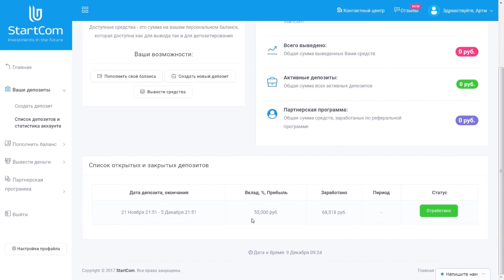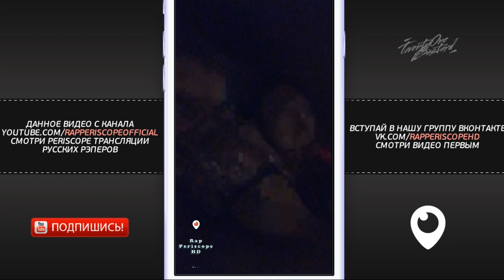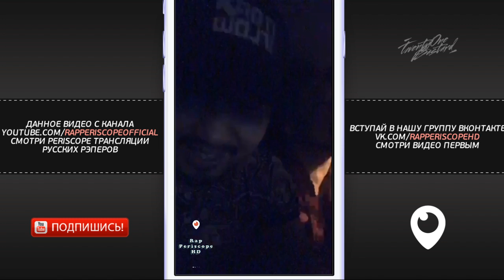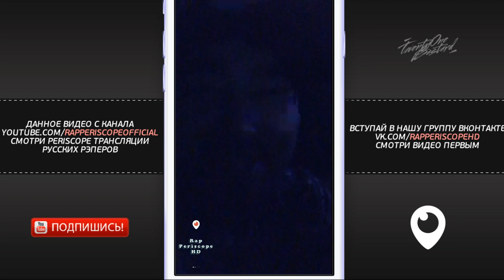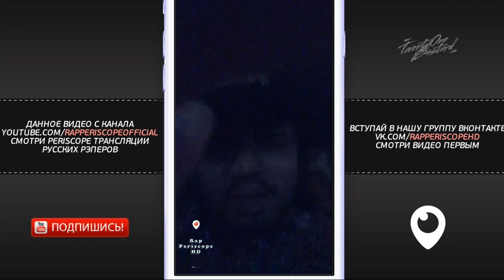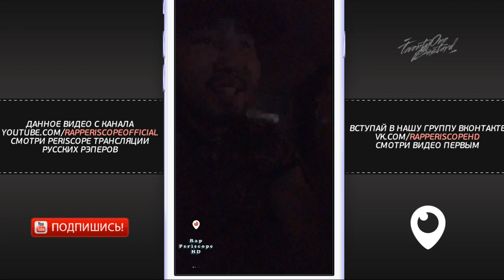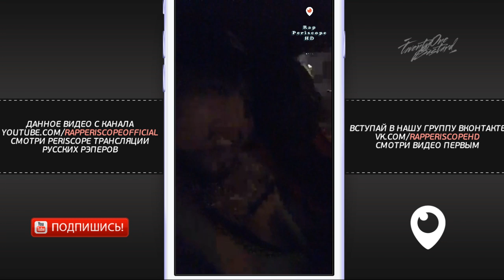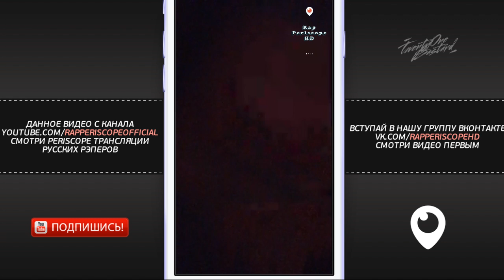ISLA DE MUERTA & ТВЁРДЫЙ ЗНАКЪ о Рвать на Битах, Gokilla, OGGNG, премьера треков